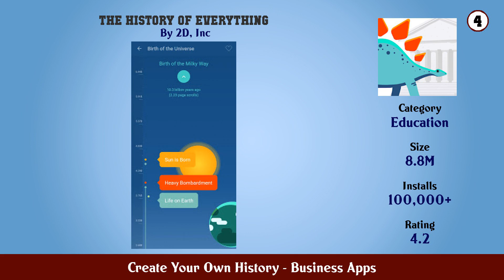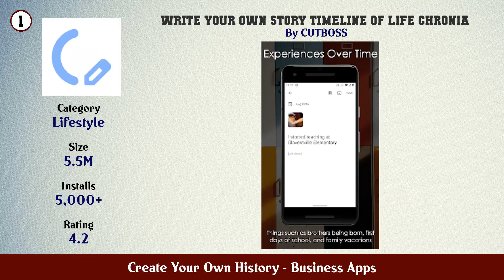Top 10 Create Your Own History Android Apps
In this video we have listed Top Create Your Own History Android Apps. This video is for information and reference purpose only.